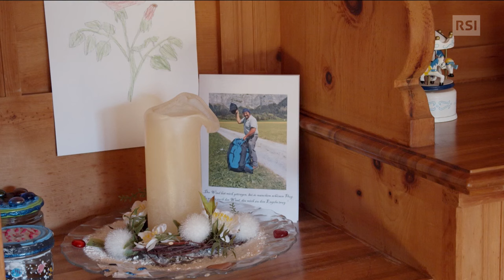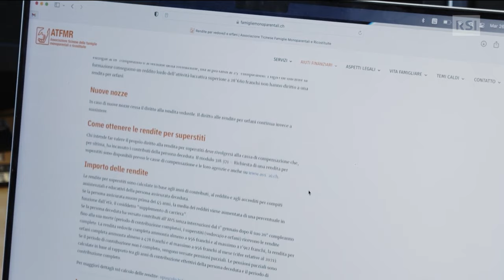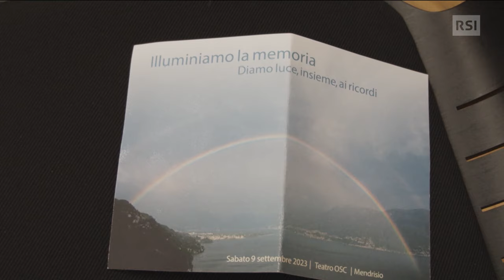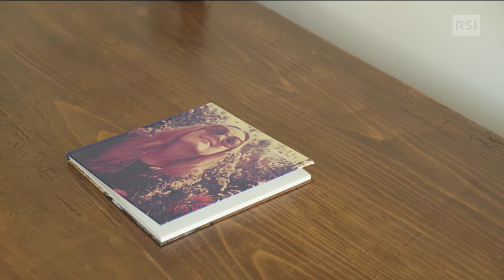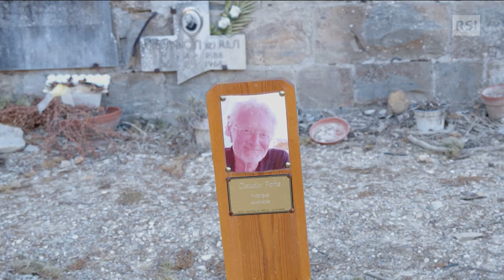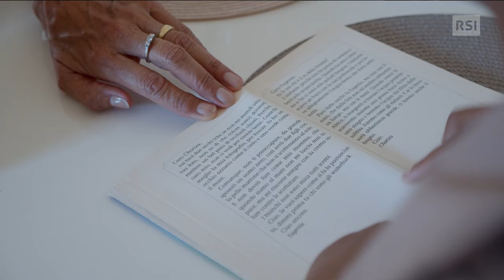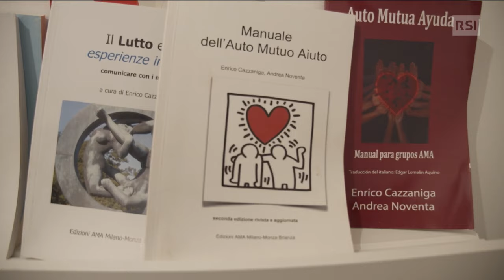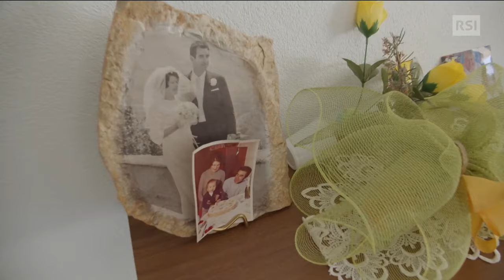La vita continua | RSI Info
La vita continua
di Renato Pugina

Trascorrere una vita intera insieme alla persona amata e poi perderla, è come perdere una parte di sé stessi. La vedovanza è una condizione molto diffusa, basti dire che le vedove e i vedovi in Svizzera sono il 4,8% della popolazione.

RSI Info è il canale di informazione della Svizzera italiana che vi aiuta a capire gli avvenimenti attraverso un'informazione affidabile, la condivisione di approfondimenti mirati e contenuti autorevoli.
Oltre al normale flusso di notizie, RSI Info vi tiene aggiornati su: consumatori, territorio, economia e finanza, clima e ambiente, natura e animali, scienza e tecnologia, politica, salute, cultura e spettacoli, e integrazione.